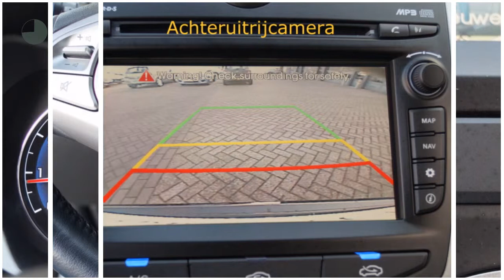Hyundai ix20 1.4i i-Drive (NAV./Camera/16''LMV)